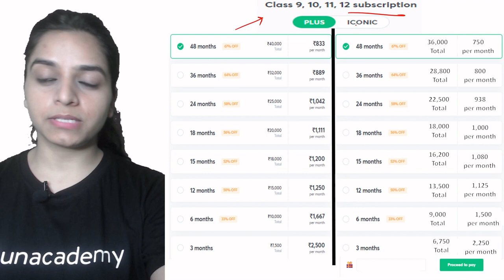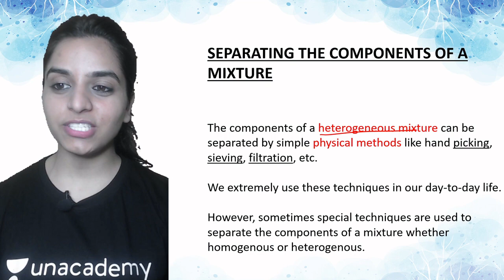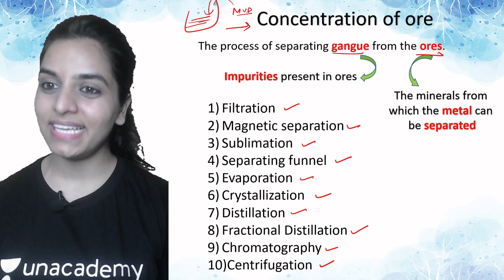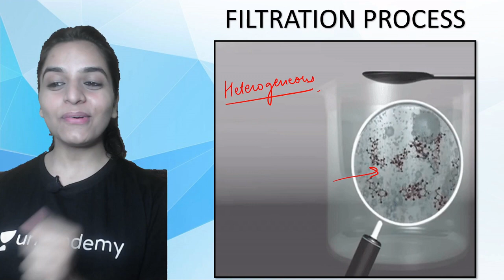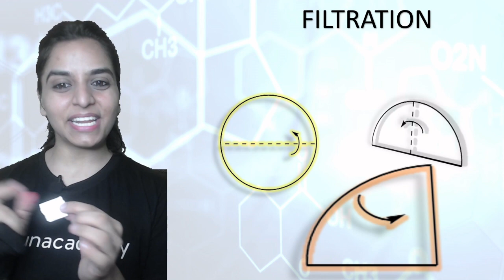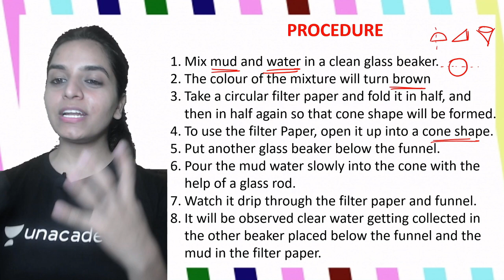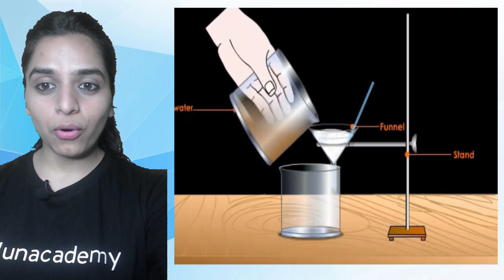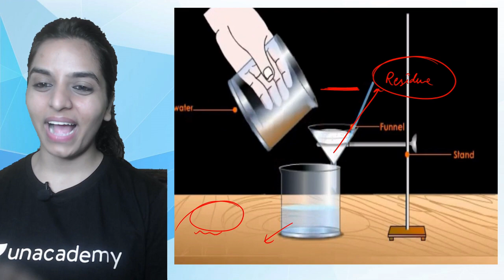Is Matter Around Us Pure? | Part 4 | Chapter 2 | Chemistry | Class 9 | Class Apart | Rashmi Yadav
If you are curious to learn about the Separating Components from a mixture, the Filtration process from Chemistry for Class 9 with an easy explanation of topics and full chapter questions and answers then watch "Is Matter Around Us Pure?" by Educator Rashmi Yadav who will be explaining the following topics in detail.

1. Learn from your favorite Educator
2. Dedicated DOUBT sessions
3. One Subscription, Unlimited Access to Live Online Classes and Videos
4. Real-time interaction with best-in-class teachers
5. You can ask doubts in live online classes
6. Limited students in each Online Class
7. Download the videos & watch them offline